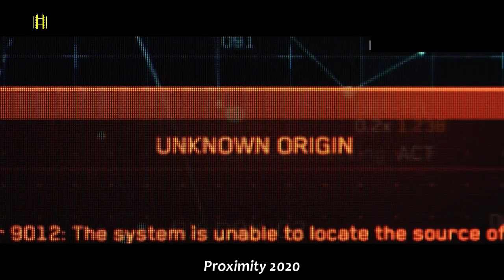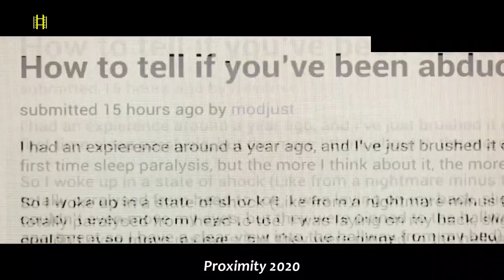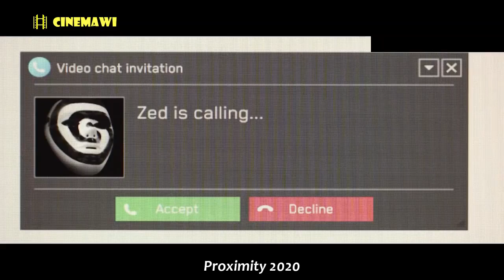🔴ኤልየኖች የሁሉ ፈጣሪን ፍለጋ ወደምድር መጡ || mert film | ፊልም | KB tube | drama wedaj